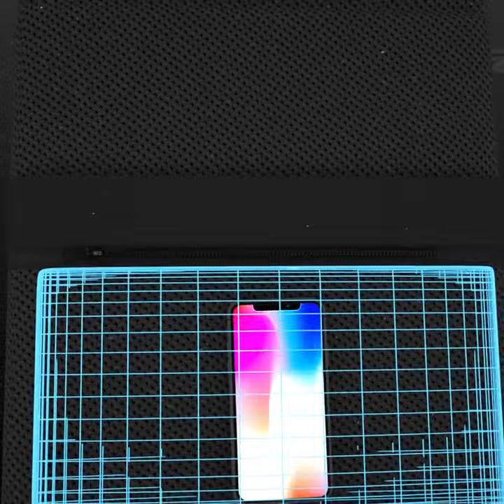New Arrival Backpack Bange City Elite Bag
Cool Backpack